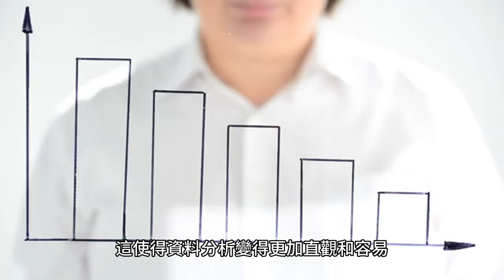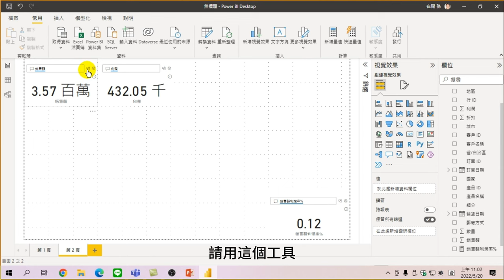14將【問與答】的結果轉換為標準的視覺化效果-【用Power BI 做大數據分析】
Power BI 的【問與答】(Q&A)功能是一個簡單探索資料和提供即時的資料分析結果。但有時候，會希望將 Q&A 的結果轉換為標準的視覺化效果，以便更好地呈現和共享資料分析結果。總結來說，利用將結果轉換為標準的視覺化效果。這使得資料分析變得更加直觀和容易，讓所有人都能參與到資料分析和決策中。